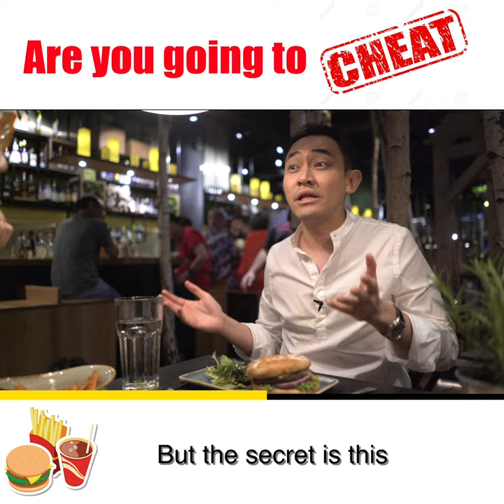Do you CHEAT?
Check this video out if you are wondering if it's ok to CHEAT?